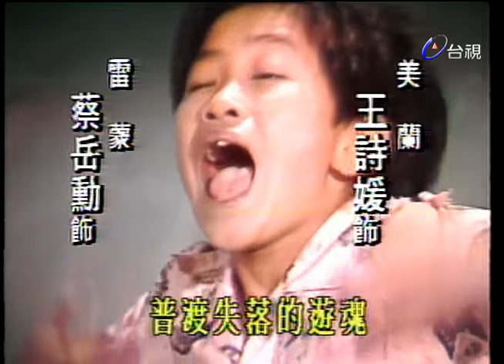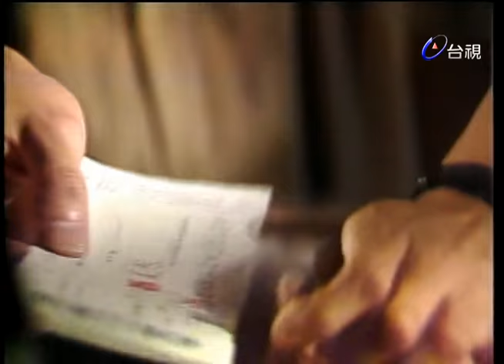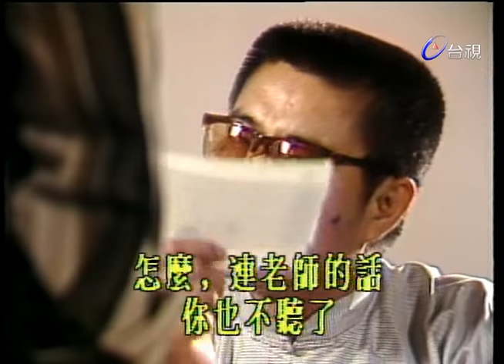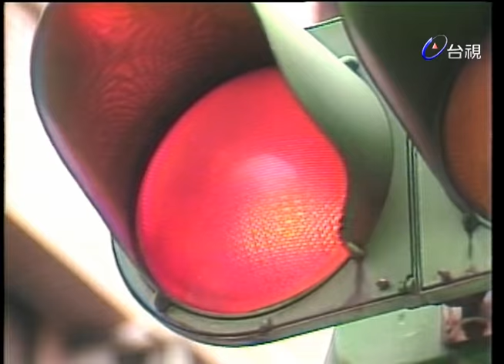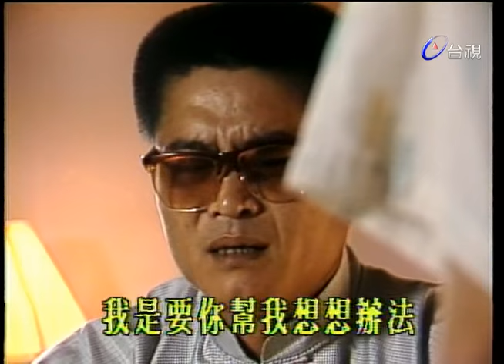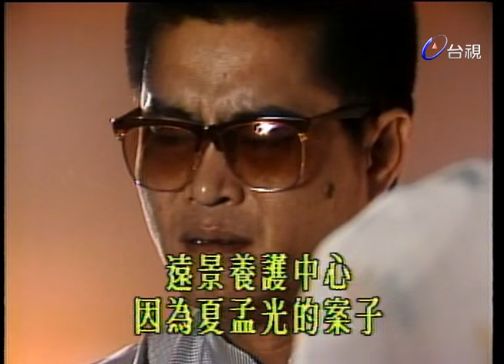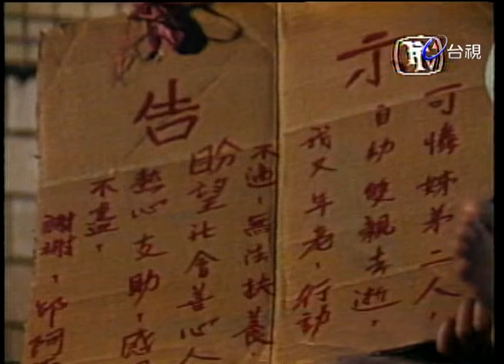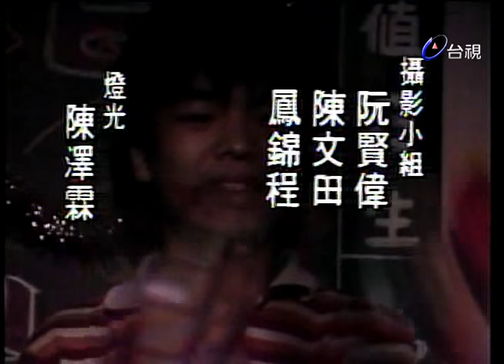萬世師表 第 11 集